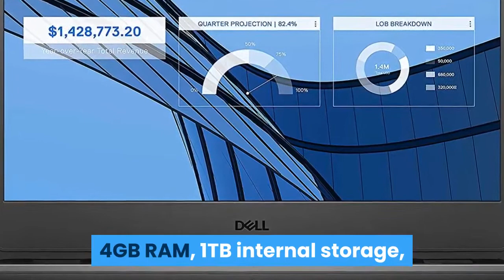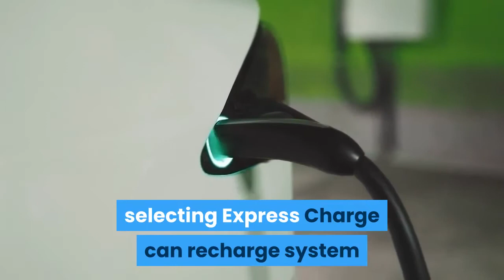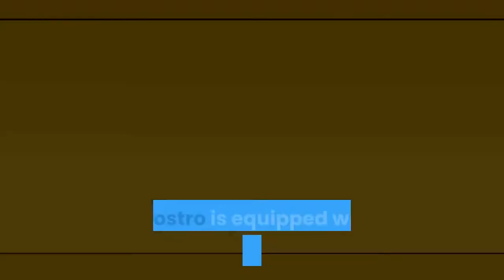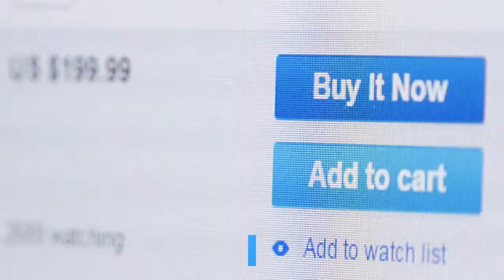Dell Vostro 3401 14inch FHD AntiGlare 2 Side Narrow Border Display Laptop in Malayalam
The Dell Vostro 3401 14inch FHD Anti Glare 2 Side Narrow Border Display Laptop features 10th generation i3-1005G1, 4GB RAM, 1TB internal storage, Integrated Graphics and Windows 10 with MSO.